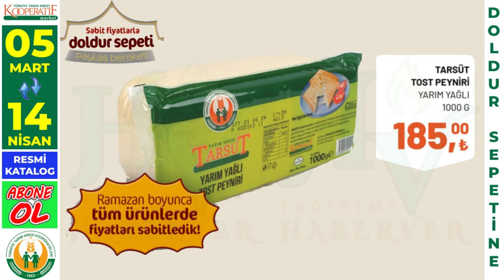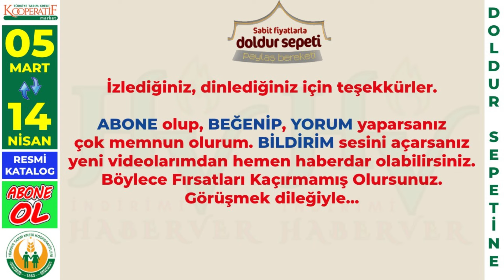TARIM KREDİ KOOPERATİF MARKETLERİ RAMAZAN AYI BOYUNCA TÜM ÜRÜNLERİNDE FİYATLARINI SABİTLEDİ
Tarım Kredi Kooperatif Marketleri   05 Mart - 14 Nisan 2024 ayları arasında tüm ürünlerde fiyatları sabitledi. Hadi gelin şimdi birlikte inceleyelim. İyi seyirler.